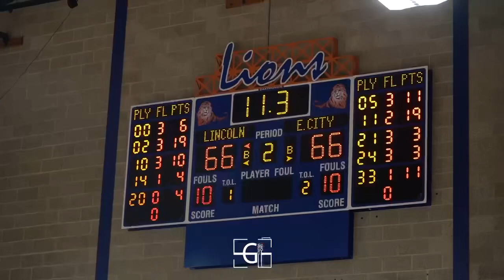Korey Williams Senior night 22-23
Lincoln university men’s basketball